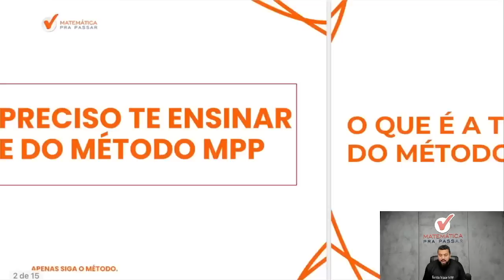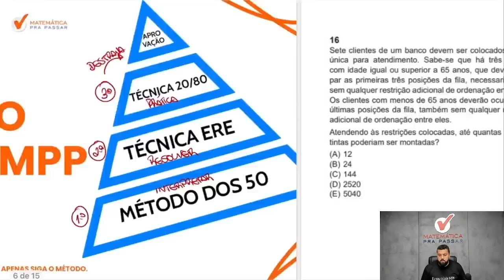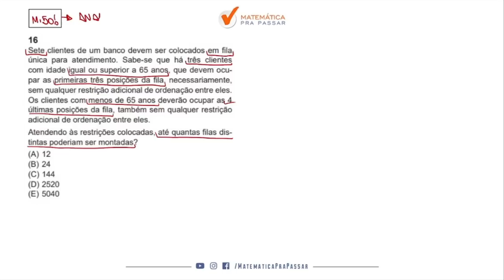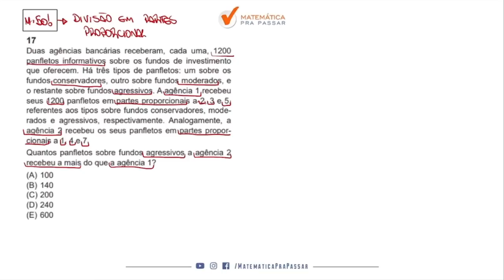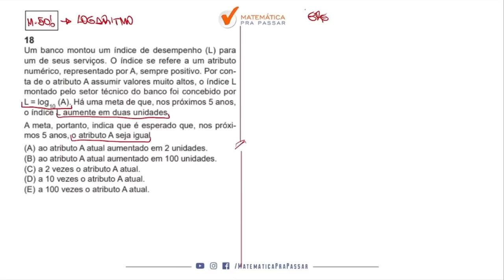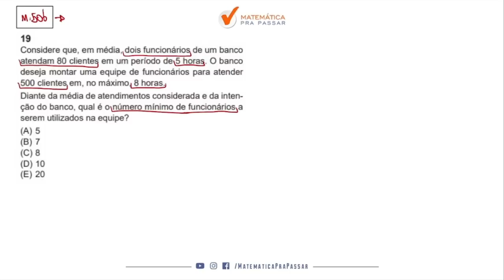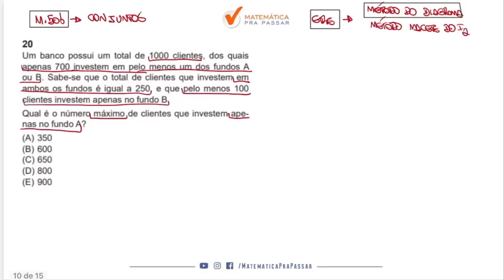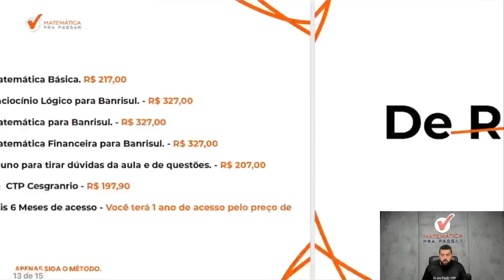Correção da Prova do Banrisul 2023 | Matemática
Você está quer assistir a Correção da Prova do Banrisul 2023 | Matemática?

Então você precisa assistir essa aula onde nosso professor, Renato, mostra a correção da prova de Matemática com o Método MPP para o Concurso Banrisul de uma forma objetiva e simples.

Agora basta dar o play no vídeo e aprender Matemática com o Método MPP Correção da Prova do Banrisul 2023 | Matemática

00:00 Seja Bem-vindo
00:53 Conheça a Tríade do Método MPP
02:25 Sete clientes de um banco devem ser colocados em fila única para atendimento.
07:15 Duas agências bancárias receberam, cada uma, 1200 panfletos informativos sobre os fundos de investimento
14:08 Um banco montou um índice de desemprego (L) para um de seus serviços.
20:15 Considere que,  em média, dois funcionários de um banco atendam 80 clientes em um período de 5 horas.
28:17 Um banco possui um total de 1000 clientes, dos quais apenas 700 investem em pelo menos um dos fundos A ou B.
34:30 Curso completo para o Banrisul na descrição.